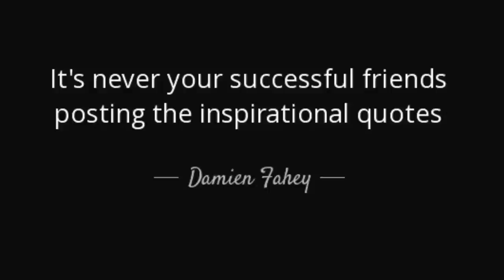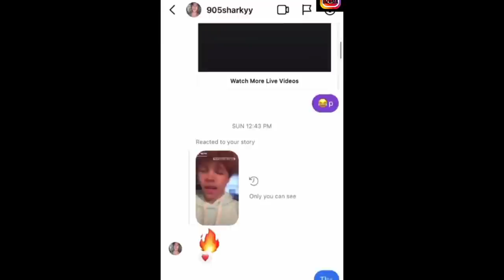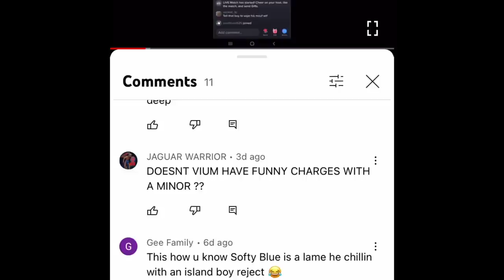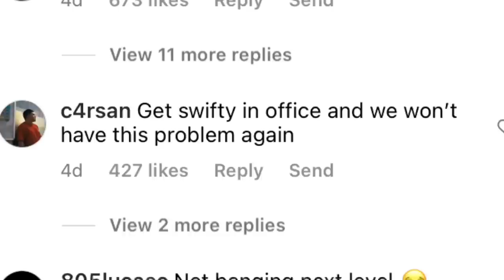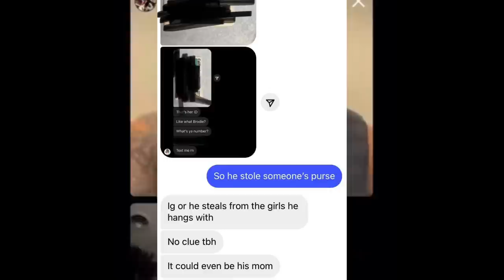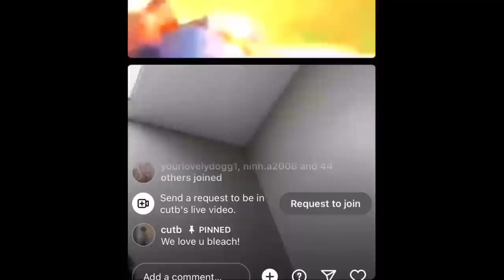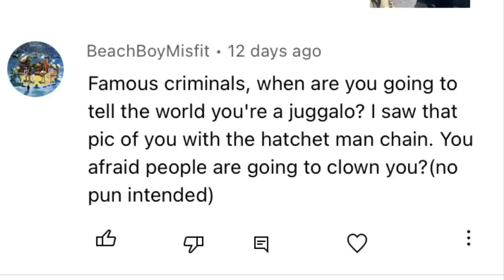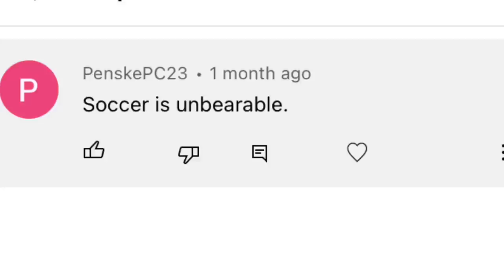Lil Maceee Gets Edgar Fade - Vium Checks In With Swifty Blue - Wyezy Has Meltdown - Full Circle XX